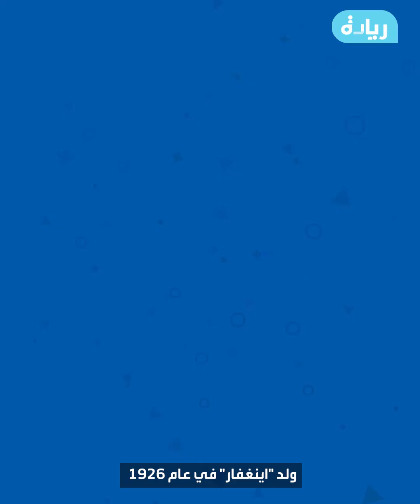اينغفار كامبراد!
"مؤسس إيكيا"  قصة نجاح بدأت من أعواد الكبريت!